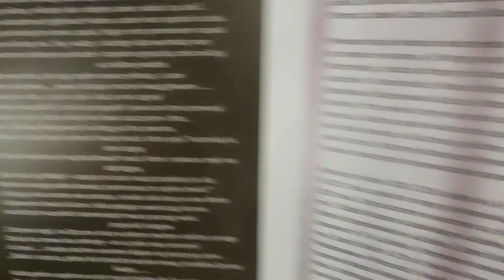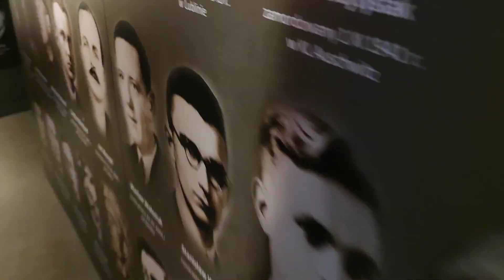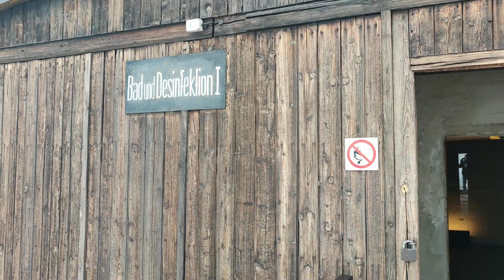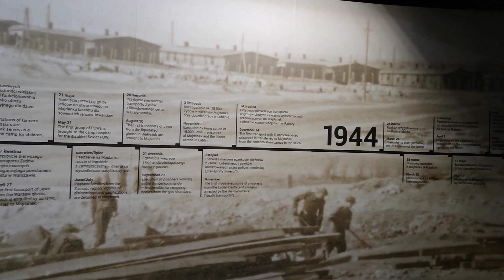Poland, Lublin Museum Day Tour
Lublin, Poland is a historic city and provides information about World War II trails. I am going to show you Under The Clock Museum and Majdanek Con centration Camp which are both located there.